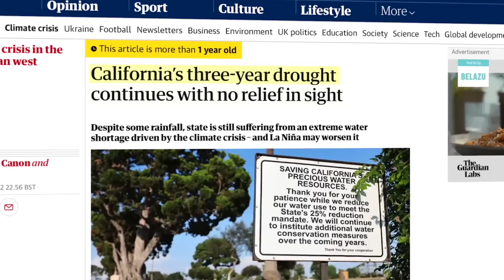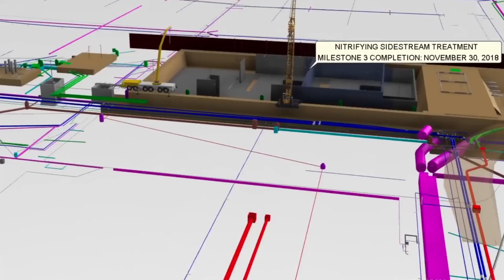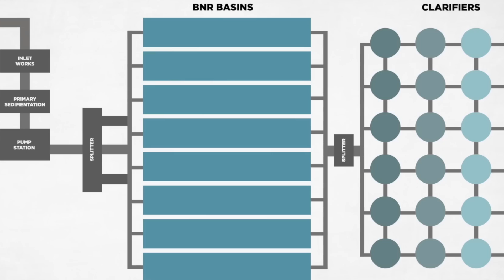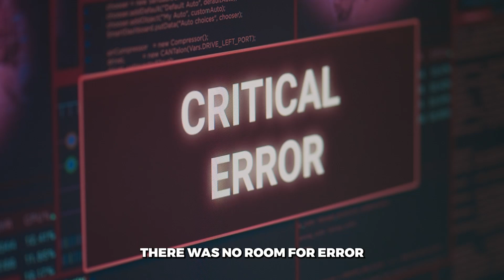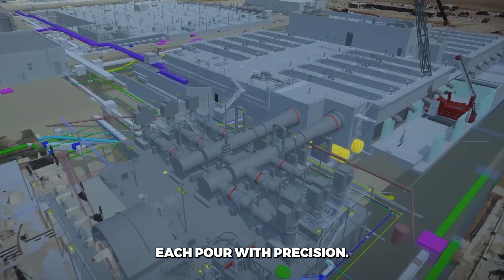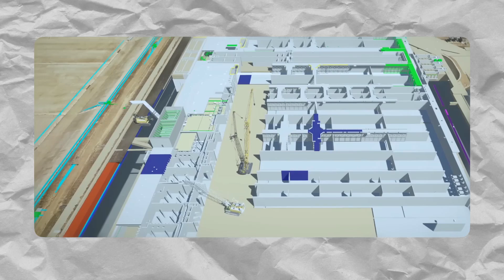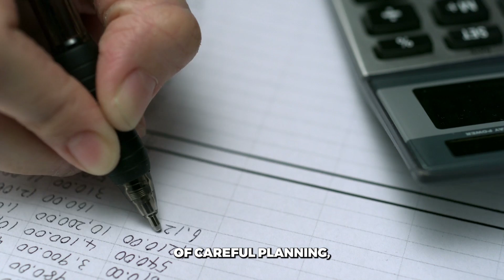California's $1BN Mega Project That Will Save The State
Welcome to Ultimate Build YouTube Channel,

Introducing the groundbreaking infrastructure initiative combating California's water crisis head-on. Discover how Bentley is spearheading advancements in global infrastructure, enhancing quality of life for millions. Unlock the future of mega projects with us.
✅ CHECK OUT OTHER ULTIMATE PROJECTS:

California's New $4BN Mega Reservoir

► Timestamps:
0:00 - Intro
0:17 - Water Scarcity: A Global and Local Crisis
1:32 - The California Water Crunch
2:52 - A Megaproject Solution
4:21 - Inside the EchoWater Project
5:51 - The Treatment Process
7:12 - Construction Challenges
8:29 - Digital Twin Technology
9:50 - Saving Money to Save Water
11:16 - Conclusion

👍 Thank you very much for watching the video! We hope that you enjoyed our content!
🔔 To Find more, check our channel below!